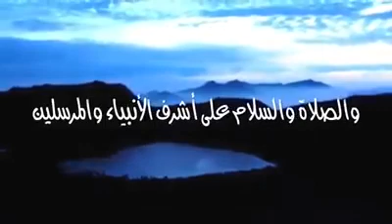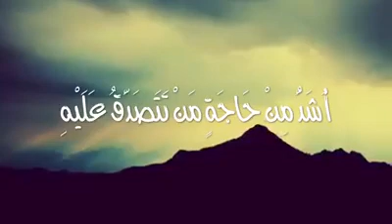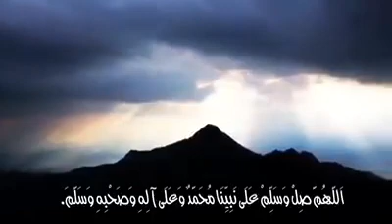حكمة فلسفة الفاروق الصهرجتاوى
الخير ما بيموتش 🌹💕💐لكل احبابى واصحابى واصدقائى وأهلى وكل من اعرف  🌹💕💐🌹
🌹سهل الله لكم الخير والفلاح ورزقكم غاية السعادة والانشراح وجعل ايامكم خير وسماح ، 🌷
دٍعٌوٌة لَکْمً مًنِ الَقُلَبً فُيِ هّذِا الَيوم وكل اليوم ،
رضيِ الَلَهّ عٌنِکْمً وٌأرضاکْمً ، وٌأعٌطِاکْمً ، وٌکْفُاکْمً ، وٌهّدٍاکْمً ، وٌأغُنِاکْمً ، وٌعٌافُاکْمً ، وٌشُفُاکْمً ، وٌوٌفُقُکْمً لَخِيِرالَدٍعٌاء ، وٌأجّابً لَکْمً الَرجّاء ، وٌأحًبًکْمً بًلَا ابًتٌلَاء ، وٌجّعٌلَکْمً سِاعٌيِنِ لَلَخِيِر ، مًؤثًريِنِ بًالَغُيِر ، وٌآمًنِکْمً بًيِنِ أهّلَکْمً وٌأدٍخِلَکْمً الَجّنِة .💕

   💐 اللهم  آمين 💐